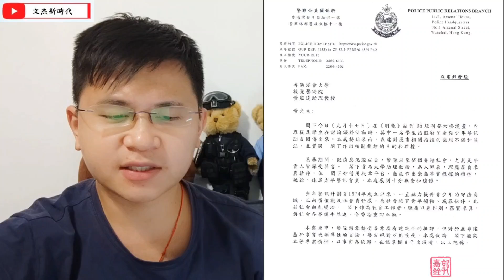反中亂港大學教授 抹黑少年警訊！警方出信炮轟！/周小龍黑暴店又再執笠/文杰新時代/2021年9月18日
文杰新時代會員表格：
報料WHATSAPP:66229400